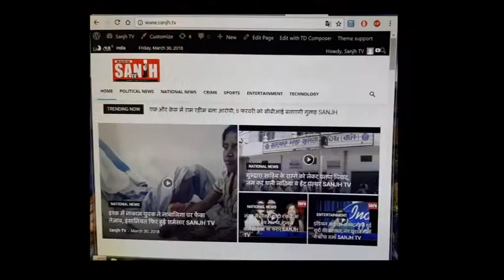अपना दूध बेच कर लाखों कमा रही यह महिला, पुरुषों में भारी मांग SANJH TV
Bodybuilders who don’t want to take steroids are opting for an organic product. After knowing this, a woman who is a mother of two children started selling her breast milk. By doing so, she earned thousands of pounds. a woman from Cyprus, Rafaela Lamprou after giving birth of her son Anjelo, started donating her breast milk to women who fail to produce milk. She began donating milk as she was producing more than required. However, after bodybuilder started enquiring about milk, she decided to sell it. Talking on this, she said that men started enquiring about breast milk as it is good for building muscle mass. When Lamprou realized the demand for breast milk, she started selling it. She began charging male buyers €1 per ounce. Till now, she earned £4,500 by selling around 500 litres of breast milk. Men approach Lamprou even through her website. Presently, Lamprou lives with her husband, Alex and their two sons.
ये तो सभी जानते है बच्चों के लिए मां का दूध अच्छा होता है। लेकिन किसी महिला को आपने स्तन दूध (ब्रेस्ट मिल्क) बेचते हुए सुना है, नहीं ना। पर यह सच है। साइप्रस की एक महिला मर्दो को अपना दूध बेचकर लाखों रूपए कमाती है। इस महिला का नाम राफाएला लांप्रोउ और वह दो बच्चों की मां है। आपको बता दे राफाएला के दूध की बॉडी बिल्डिंग में लगे पुरुषों के बीच भारी मांग है। राफाएला लांप्रोउ ने कुछ महिने पहले एक बच्चे को जन्म दिया था। लेकिन जल्द ही महिला को एहसास हुआ है उनके स्तनों से दूध ज्यादा मात्रा में आता है। बच्चे को पिलाने के बाद भी उनके स्तनों से दूध आता रहता था। राफाएला लांप्रोउ ने कुछ महिने पहले एक बच्चे को जन्म दिया था। लेकिन जल्द ही महिला को एहसास हुआ है उनके स्तनों से दूध ज्यादा मात्रा में आता है। बच्चे को पिलाने के बाद भी उनके स्तनों से दूध आता रहता था। फिर उनसे फेटिश (कामोत्तेजक) पुरुषों ने दूध की मांग शुरू कर दी। उन्होंने कहा कि जब उन्हें पता चला कि मां के दूध की भारी मांग है तो, दूध बेचना शुरू कर दिया। राफाएला के स्तन से दिनभर में करीब दो लीटर दूध आता है। राफाएला के मुताबिक वह अब तक करीब 500 लीटर दूध बेच चुकी हैं जिससे उन्होंने 4500 पाउंड (4 लाख 5 हजार रुपये) कमाए हैं। लांप्रोउ अपना दूध ऑनलाइन बेचती हैं।